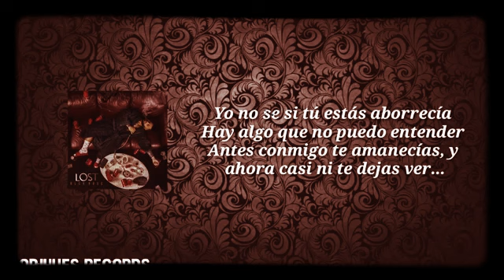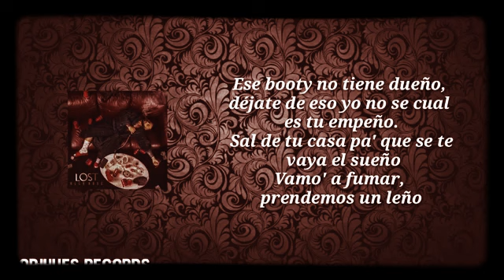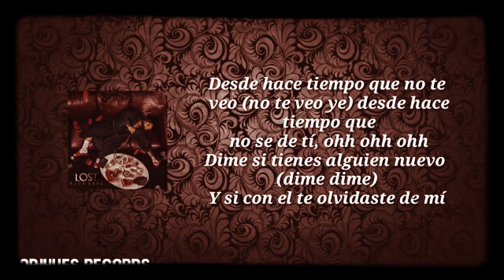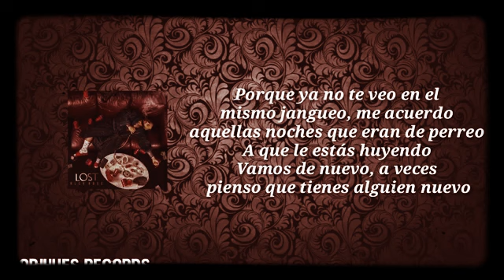Alex Rose y Rafa pabon Jangueo letra